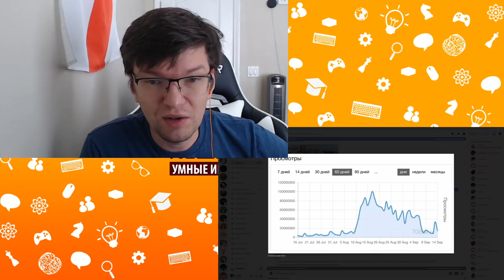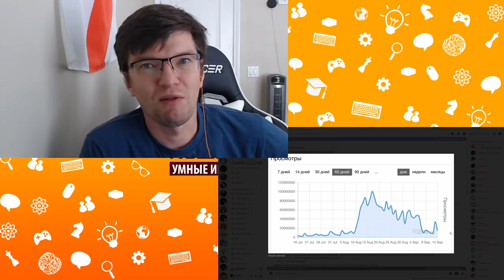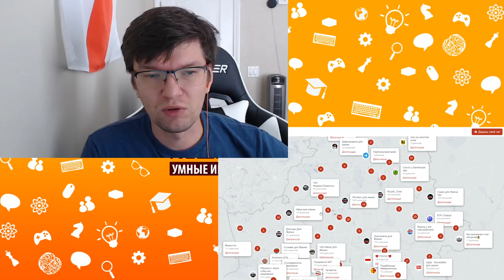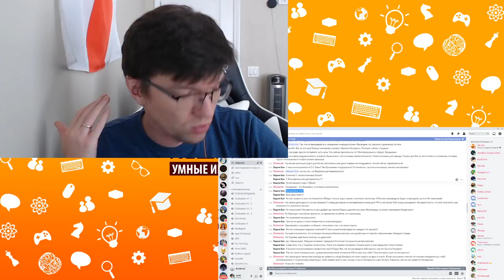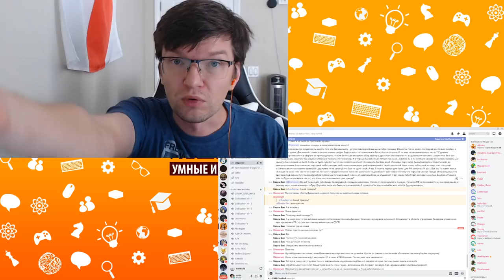Про Беларусь, или Как вам АШЧУШЧЭНIЯ?